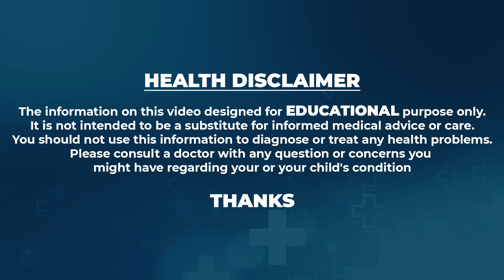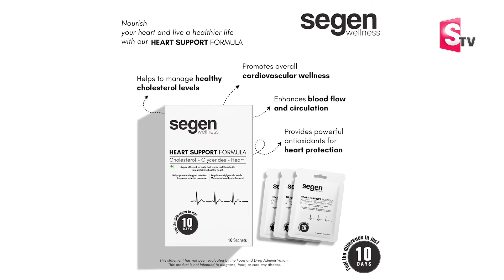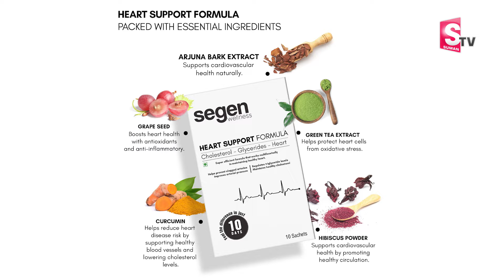Improve Your Heart Health | Segen Wellness | Dr. Ravindra Sangala